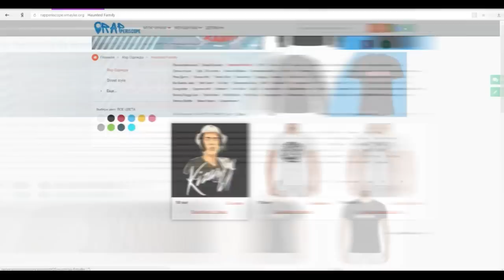Velial Squad о альбоме Face, Pharaoh, Big Baby Tape, Каспийский груз, Вписка